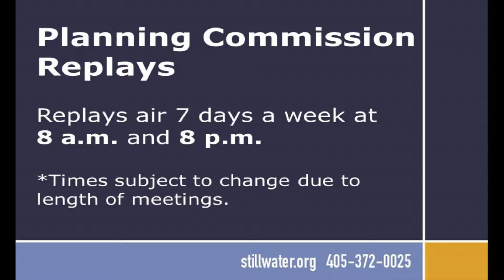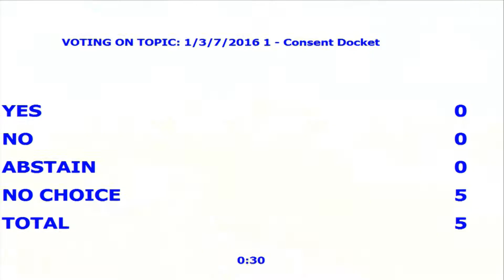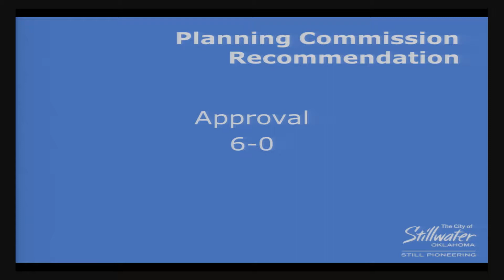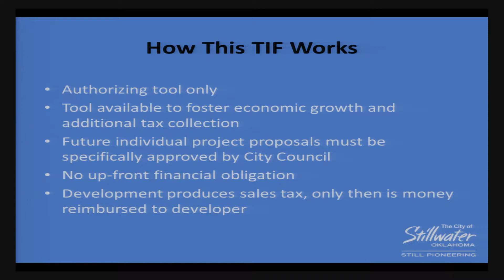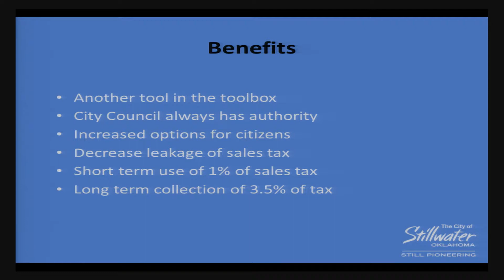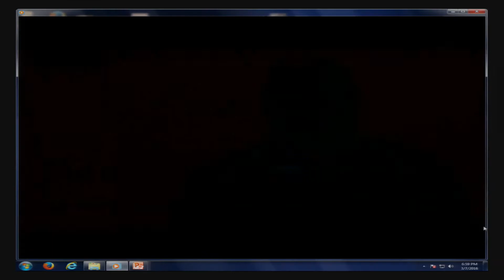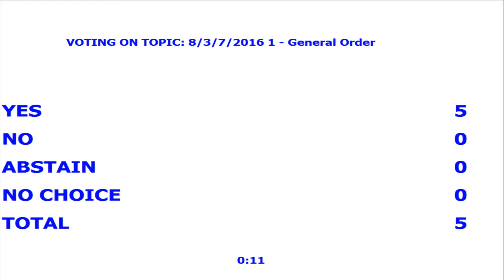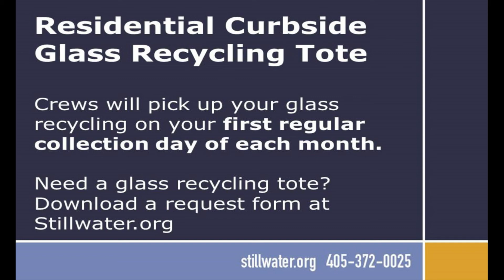Stillwater City Council & SUA 3-7-16